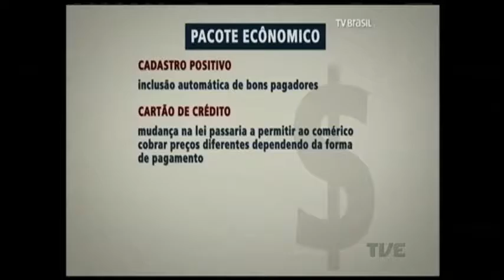Economistas e varejo gaúcho veem com bons olhos o pacote econômico do governo federal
Economistas e varejo gaúcho veem com bons olhos o pacote econômico anunciado na quinta-feira pelo governo federal. Medidas que incluem mudanças nos pagamentos com cartão de crédito, por exemplo, pretendem reaquecer a economia e diminuir o desemprego.